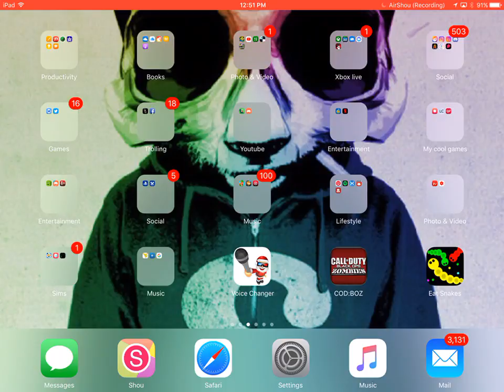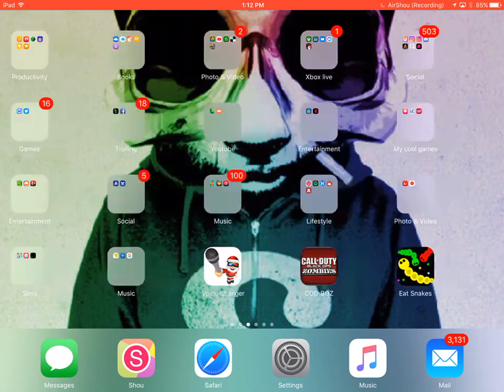his dad is his brother